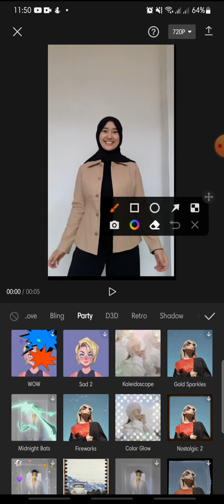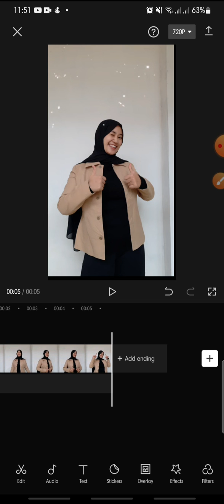How To Add Fireworks On CapCut Apps